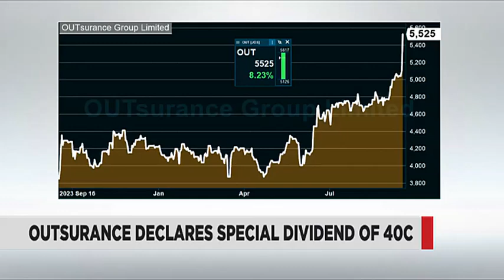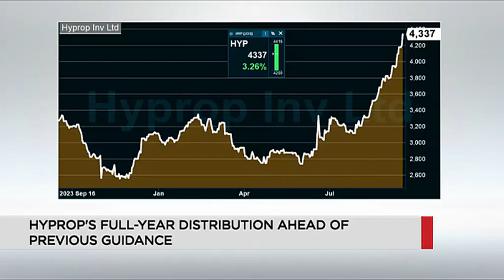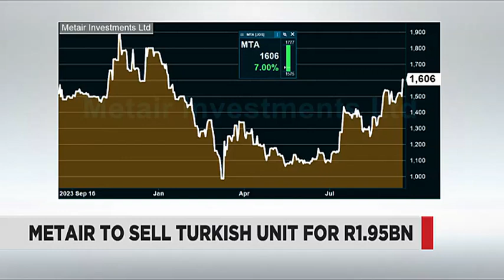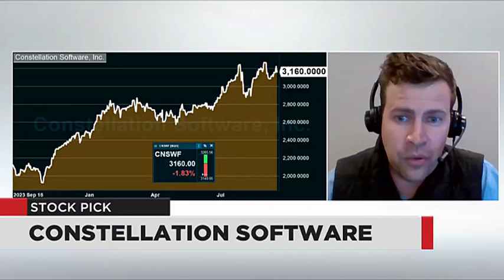Market Report - 17 Sep 2024 | The Close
Andrew Padoa from Sasfin Wealth joins Business Day TV for a broader look at the day's market movers